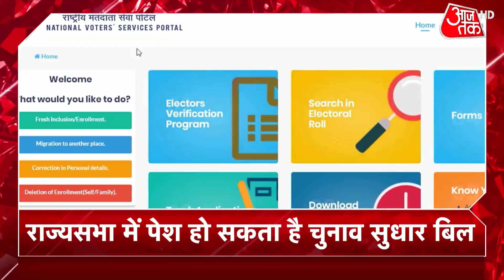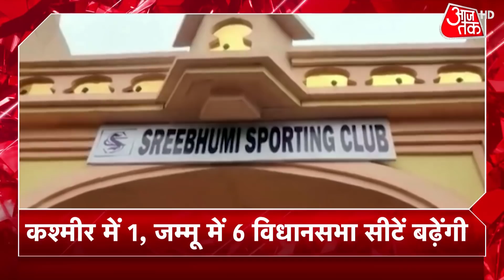J&K Delimitation: Jammu में 6, Kashmir में 1 विधानसभा सीट बढ़ाने का प्रस्ताव, सियासत | Hindi News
JK Delimitation News: A major political row has erupted in Jammu and Kashmir over a draft proposal that has suggested six new legislative seats for Jammu and only one for Kashmir in a move that local parties have described as gerrymandering and an attempt to tilt the balance of power towards Jammu.